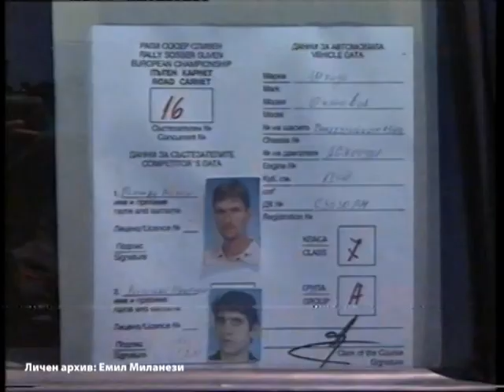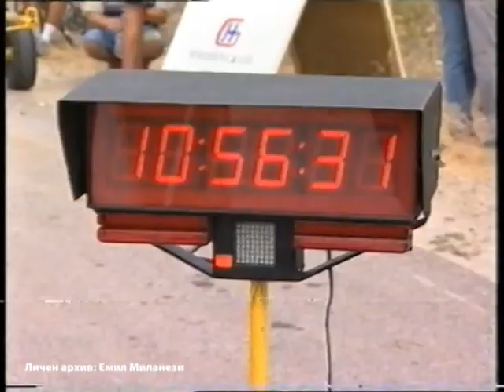Hill Climb Shipka 2001 - Highlights Ring SV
Highlights for Hill Climb Shipka - a round of Bulgarian Hill Climb Championship by Ring SV. Personal archive of Emil Milanezi.